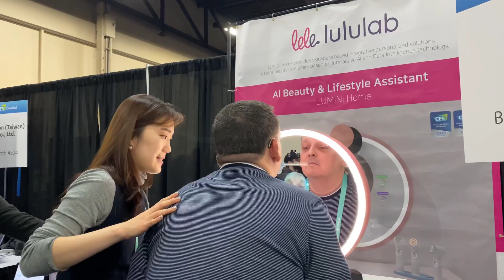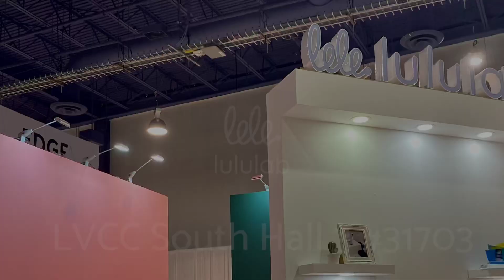CES2020 UNVEILED: lululab 'LUMINI Home'